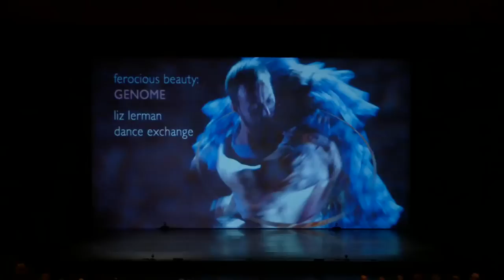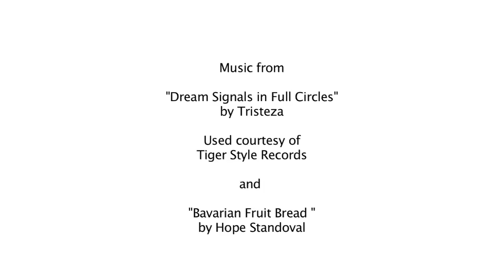Big Dance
This first section of Ferocious Beauty: Genome introduces simultaneously watching dance and the video backdrop and listening to the music.  The Big Dance is often used at the beginning of a classroom session.

Ferocious Beauty: Genome direction and conception by Liz Lerman (2006), Liz Lerman Dance Exchange Music from "Dream Signals in Full Circles" by Tristeza used courtesy of Tiger Style Records and "Bavarian Fruit Bread" by Hope Standoval.